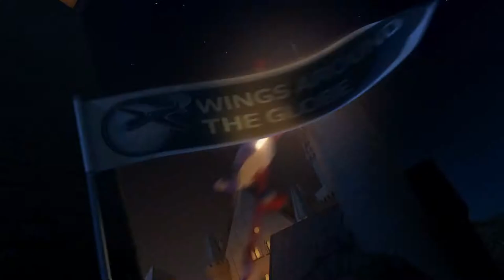Planes Trailer 2013 Disney Movie - Official [HD]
Dusty (voice of Dane Cook), a plane, has dreams of competing as a high-flying air racer. But Dusty's not exactly built for racing, and he happens to be afraid of heights. So he turns to a seasoned naval aviator, who helps Dusty qualify to take on the defending champ of the race circuit. Dusty's courage is put to the ultimate test as he aims to reach heights he never dreamed possible, giving a spellbound world the inspiration to soar.